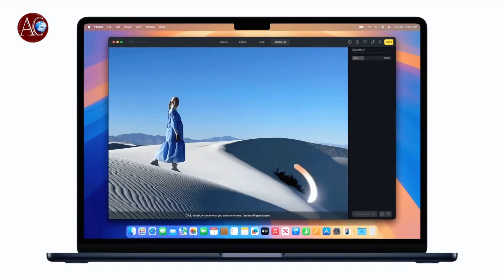Apple MacBook Air 2026 M5 💻 Design, Specs & Performance!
Processor (Chipset)
Apple M5 Chip (3nm architecture)
10-core CPU (6 performance + 4 efficiency cores)
10-core GPU with next-gen graphics engine
16-core Neural Engine for AI and Apple Intelligence tasks

Memory & Storage
Unified Memory (RAM): 8GB / 16GB / 24GB / 32GB options
Storage: 256GB / 512GB / 1TB / 2TB SSD (up to 2x faster read speeds)

Display
13.6-inch and 15.3-inch Liquid Retina Display
Resolution: 2560 x 1664 pixels (13.6"), 2880 x 1864 pixels (15.3")
Brightness: up to 550 nits
Wide color (P3) and True Tone technology

Battery & Charging
Up to 18 hours Apple TV app movie playback
52.6Wh (13.6") / 66.5Wh (15.3") lithium-polymer battery
30W / 35W / 70W USB-C power adapter
MagSafe 3 charging connector

Build & Design
Aluminum unibody construction
Thickness: 11.3 mm
Weight: 1.24 kg (13.6") / 1.51 kg (15.3")

Color options: Midnight, Starlight, Silver, Space Gray, and a possible new Blue Titanium finish

Connectivity
Wi-Fi 7 and Bluetooth 5.4
2 x Thunderbolt 4 / USB-C ports
MagSafe 3 charging port
3.5 mm headphone jack with high-impedance support

Camera & Audio
1080p FaceTime HD camera
Three-mic array with directional beamforming
Stereo speakers with Spatial Audio and Dolby Atmos support

Software
Runs on macOS Tahoe 26 (optimized for Apple Intelligence and M5 efficiency)
Features include enhanced AI processing, faster app load times, and improved multitasking

Performance (Expected)
Up to 35% faster CPU performance vs M4
Up to 40% faster GPU rendering
30% lower power consumption at the same performance level

Pricing (Expected)
13-inch M5 MacBook Air:
From $1,099 USD / ₹1,35,000 INR / €1,099 EUR
15-inch M5 MacBook Air:
From $1,299 USD / ₹1,55,000 INR / €1,299 EUR

How to Install Google Drive on Mac M1, M2, M3, M4 & Set Up Your Account | Easy Guide 💻

How to Change Dock Size & Magnification on Mac Mini M1, M2, M3 & M4 | macOS Sequoia Guide

How to Use an External Mic for Recording via QuickTime Player on Mac and iMac: Step-by-Step Guide